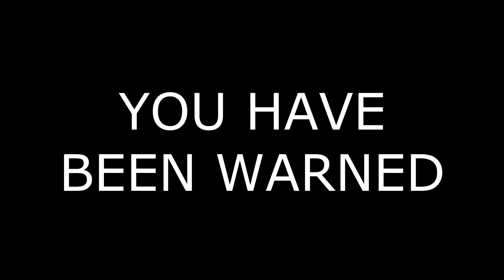Predator Training - Killing Machine 001-F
This is how you train a predator!!!
It takes lots of concentration and dedication to become a skillful killing machine. This video is really intense and might cause nightmares!!1 you have been warned!!!